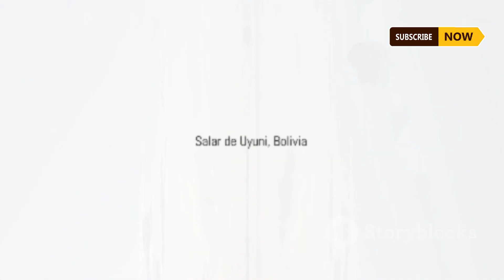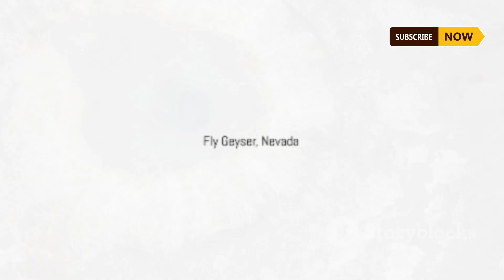I Found the Most Surreal Places on Earth!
Welcome to "CuriousCortex," where we unravel the mysteries of our planet. Today, we embark on a virtual journey to discover the most surreal and mind-bending landscapes. From hidden valleys to otherworldly phenomena, these places will leave you in awe.

1. Kaghan Valley,

Nestled in the Himalayas, Kaghan Valley is a paradise of lush green meadows, crystal-clear lakes, and snow-capped peaks. Imagine waking up to the melodious chirping of birds and sipping chai with a view of Naran Lake. It's like stepping into a fairy tale.

2. Abandoned Nuclear Missile

Deep underground, remnants of the Cold War lie dormant. Abandoned missile silos, once poised for destruction, now evoke a strange mix of fear and curiosity. Explore these eerie relics—the echoes of a tense past.

3. Salar de Uyuni,

Behold the world's largest salt flat—a mirror reflecting the sky. During the rainy season, Salar de Uyuni transforms into an otherworldly expanse. It's as if you're walking on the edge of infinity.

4. Antelope Canyon,

Step into a sandstone cathedral carved by wind and water. Antelope Canyon's narrow passageways reveal mesmerizing light beams that dance across the walls. It's a photographer's dream.

5. Mount Roraima, Venezuela

Picture a tabletop mountain rising abruptly from the jungle. Mount Roraima inspired Arthur Conan Doyle's "The Lost World." Its mist-shrouded cliffs harbor unique flora and fauna found nowhere else.

6. Pamukkale, Turkey

Hot springs cascade down terraces of white mineral deposits, creating a cotton-candy landscape. Pamukkale, meaning "Cotton Castle," invites you to soak in its warm, healing waters.

7. Zhangjiajie National Forest Park,

Remember the floating mountains from "Avatar"? They exist! Zhangjiajie's sandstone pillars pierce the clouds, inviting you to wander through misty canyons and lush greenery.

8. Turkmenistan's Burning Gas Crater

In the heart of the Karakum Desert, a fiery pit known as the "Door to Hell" burns perpetually. Scientists accidentally ignited it in the '70s, and it's been blazing ever since—an infernal spectacle.

9. Fly Geyser,

An accidental geothermal well turned psychedelic masterpiece. The Fly Geyser's vibrant hules—reds, oranges, and greens—seem straight out of a sci-fi movie.

 10. The Wave, Arizona

Hidden within the Vermilion Cliffs, The Wave is a geological marvel. Its undulating sandstone patterns create an optical illusion—a portal to another dimension.

As we conclude our journey, remember that our planet is a canvas of wonder. These surreal places remind us of its boundless creativity. Until next time, stay curious, fellow travelers! 🌟🌏✨

OUTLINE:

00:00:00 Intro
00:00:32 Kaghan Valley, Pakistan
00:01:31 Abandoned Nuclear Missile Silos
00:02:31 Salar de Uyuni, Bolivia
00:03:09 Antelope Canyon, USA
00:04:03 Mount Roraima, Venezuela
00:05:04 Pamukkale, Turkey
00:06:02 Zhangjiajie National Forest Park, China
00:06:56 Turkmenistan's Burning Gas Crater
00:07:40 Fly Geyser, Nevada
00:08:34 The Wave, Arizona
00:09:35 Outro